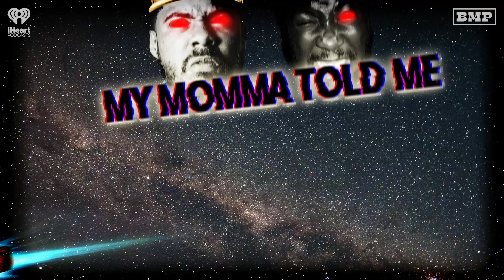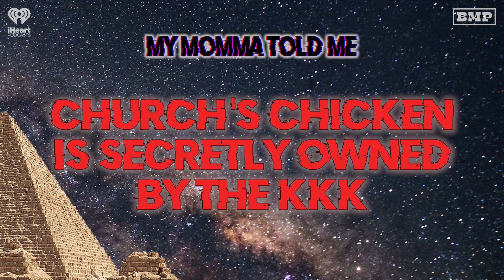S3 Ep 42: Churches ChicKKKen (Amber Ruffin and Lacey Lamar) | MY MOMMA TOLD ME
Is Churches Chicken owned by the KKK and trying to sterilize Black men through their food? Langston and David are joined by sibling duo Amber Ruffin and Lacey Lamar (The Amber & Lacey, Lacey & Amber Show!) to discuss this hot topic that consumes Omaha, Nebraska. We are familiar with KKK business conspiracies, but this one leads them down a rabbit hole of what true intentions the KKK has to spread their hate. One thing's for sure: the KKK are the RC Cola of white supremacy and Lacey will fight gas station chicken.

Comedian Langston Kerman and his guests take a deep dive into the most exciting, groundbreaking and sometimes problematic Black conspiracy theories. They’ll cover silly conspiracies, scary conspiracies and conspiracies they learned from that uncle who used to wear jeans when he went swimming in the public pool.